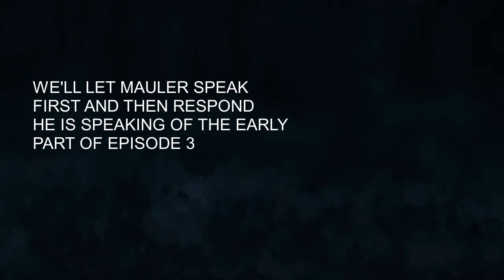Messing Up Episode 3- GRRM Analyzed on the Fire & the Dragon(s)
Mauler's take on Melisandre and the beginning of episode 3. Who makes less sense the witch or the ice dragon?